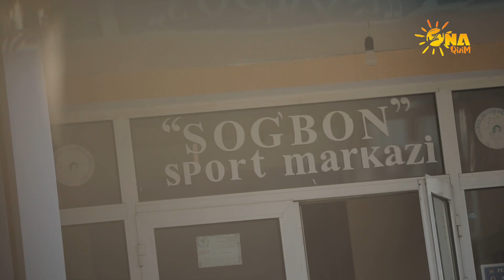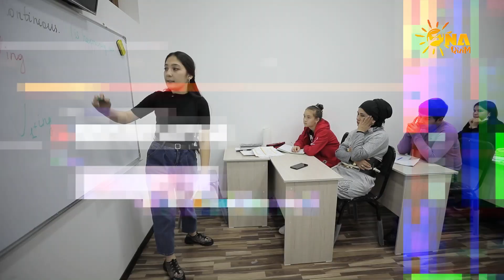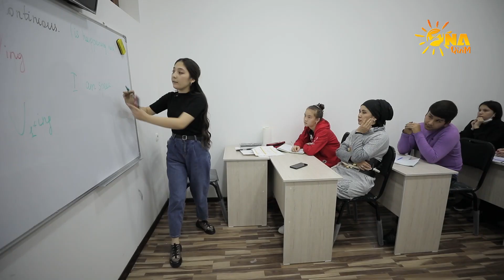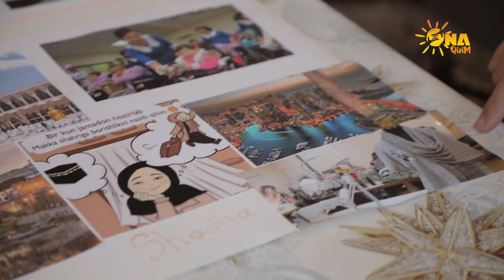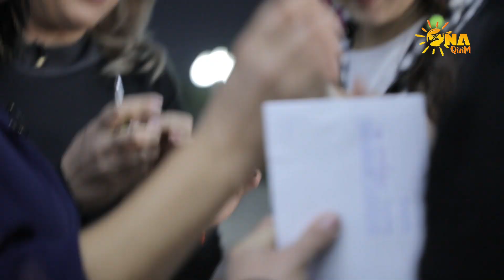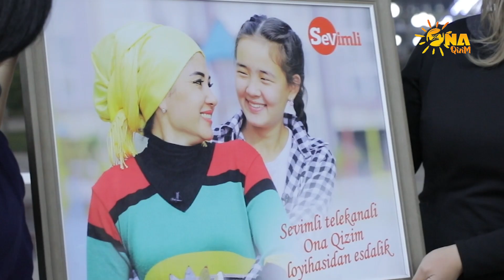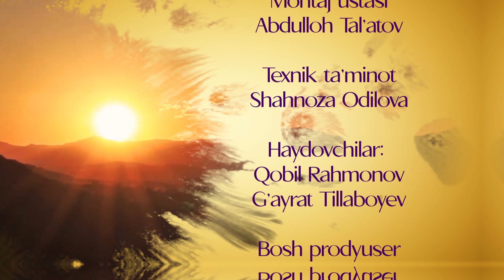ONA QIZIM - “ONAM HOHLAGANIDEK YASHASHGA MAJBUR EMASMAN!”